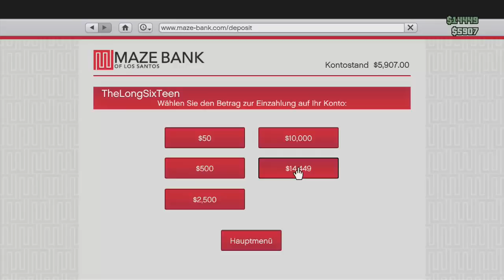Let's Play GTA V Online #14 (German) (HD) - Die Patriot Jagd! :p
Wenn euch das Video gefallen hat dann hinterlasst bitte ein ganz brutalen Like. :D Es hilft mir und dem Projekt sehr weiter zu machen. ^_^